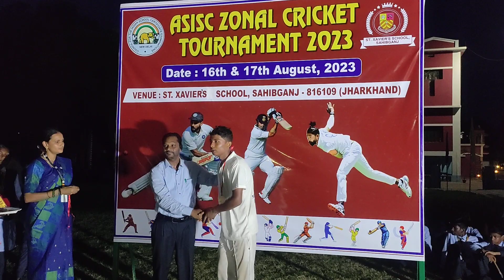ASISC ZONAL CRICKET TOURNAMENT PRIZE DISTRIBUTION 2